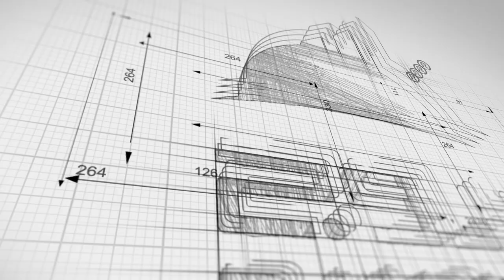للبيع ارض في تركيا طرابزون مع فيلا بداخلها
لمن يبحث عن فيلا مميره في الشمال_التركي وخاصة بجنة الارض مدينة طرابزون
بروج العقارية تقدم لكم فرصة التملك في احدى اجمل القرى في طرابزون حيث انها تقع في منطقة ارسين وتبعد عن ساحل البحر فقط 4 كلم وهي عدد 2 فيلا مشتركة مع مساحة ارض 4.600 متر مربع حيث لها اطلالة جميلة على الطبيعة الخلابة وقريبة من المدينة
تفاصيل الفيلا وبقية المعلومات تجدونها بالاسفل ونتمنى لكم مشاهدة ممتعة ونشكركم لاهتمامكم وثقتكم بنا دائما

المدينة / طرابزون
المنطقة / ارسين
المساحه / مساحة الارض 4.600 متر مربع / مساحة كل فيلا 350 متر مربع
عدد الغرف / في كل فيلا  4 غرف وصالتين + 4 دورات مياه + 3 بلكونات + مطبخين
الدور / كل فيلا عبارة عن 3 ادوار
المميزات /
عدد 2 فيلا مع ارض مستقلة مساحتها 4.600 متر مربع
بها اشجار البندق وبعض انواع الفواكه
كل فيلا لها مدخلين
كل فيلا عبارة عن 3 ادوار
مسجد قريب من الفيلا

المطلوب /399.000  $     دولار
تم بيع الشقة ولله الحمدلله للعروض الاخرى يرجى التواصل معنا

عبدالقيوم خوجة
رابط الواتساب المباشر للتحدث معي

مكتب اسطنبول /
سيد حبيب

Snapchat'te beni ekle! Kullanıcı adım: burujturkey